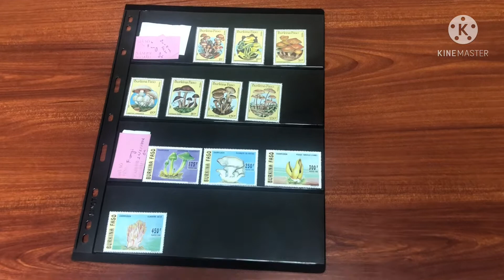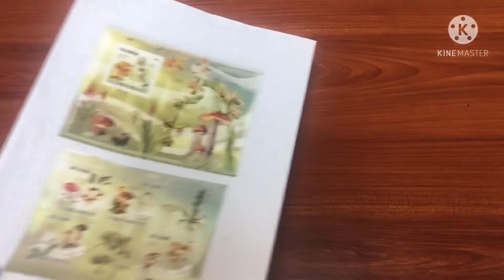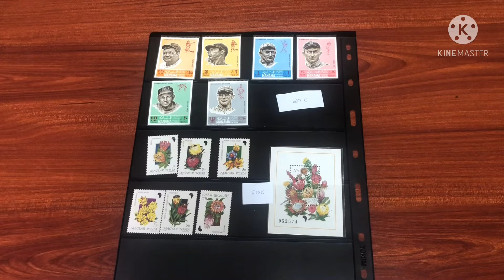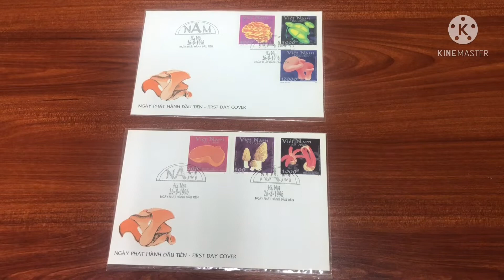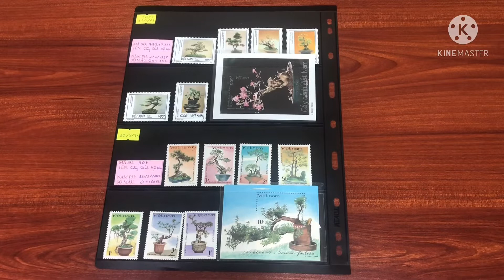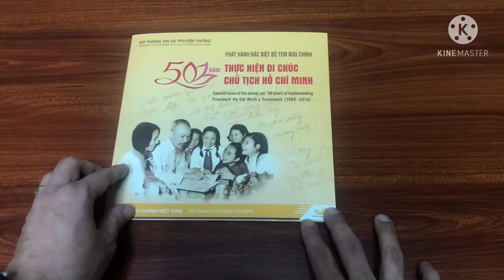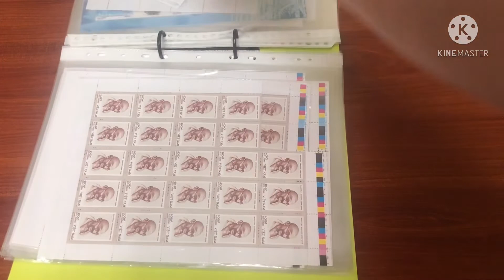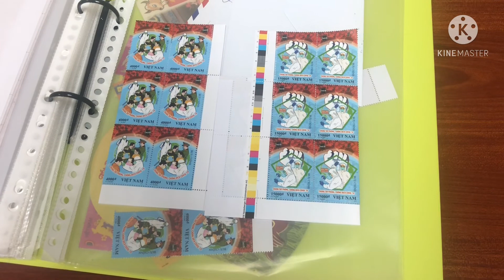A New Stamp Vlog? - Stamp Album: Exchange - Swap.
Đây là những bộ tem cả quốc tế và Việt Nam tôi có sẵn để trao đổi với bạn bè Quốc Tế!